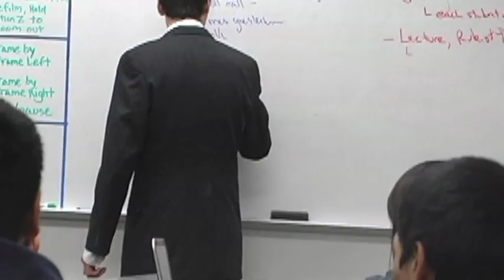Jones' Head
Digital Short,
Starring Jacob Dutmer, and fourth hour video production I (Winter 2011)